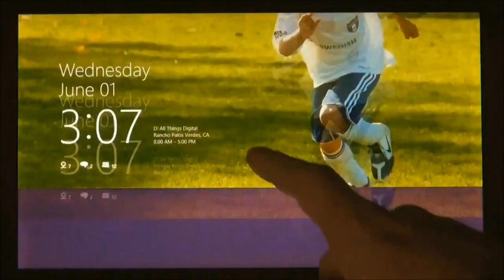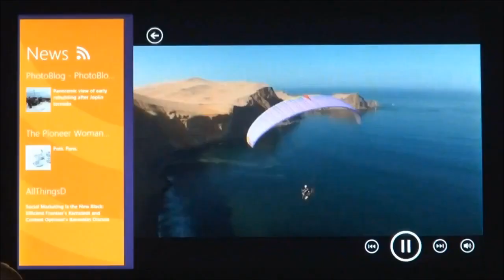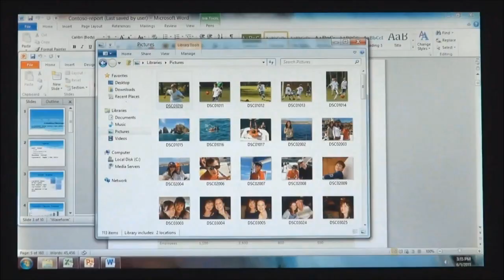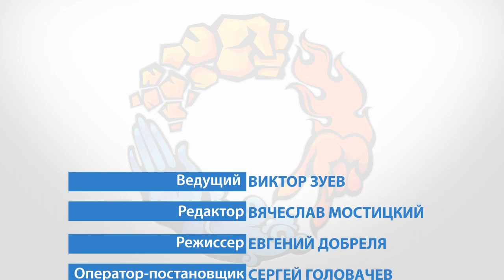Kanobu.Update: OnLive, фильм по Gears of War, отмена Microsoft Points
Microsoft опровергла слухи об отмене Microsoft Points, облачный игровой сервис OnLive спасен от разорения, фильмо по мотивам Gears of War все еще жив и многое другое.
Интересное на "Канобу":
-Анонс прямого эфира: Dishonored с Петром Сальниковым и Кириллом Перевозчиковым. Четверг, 19.00